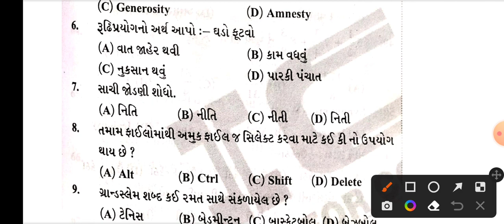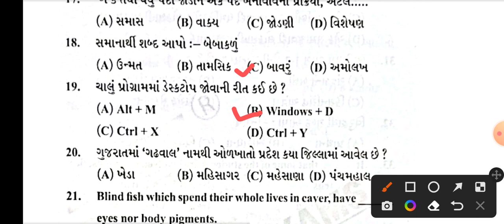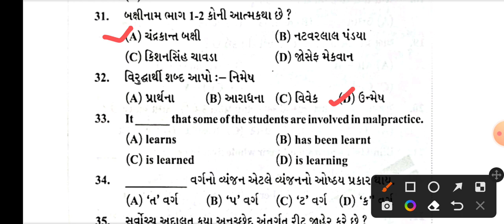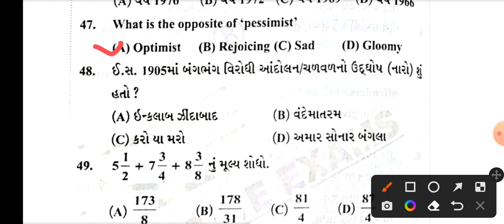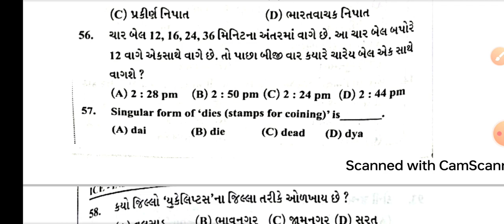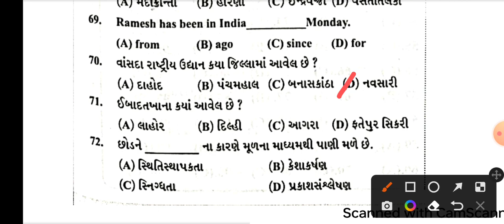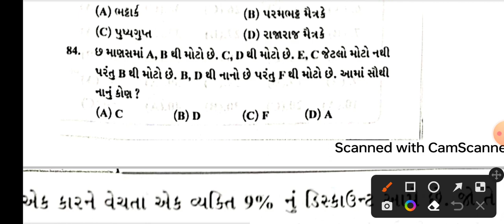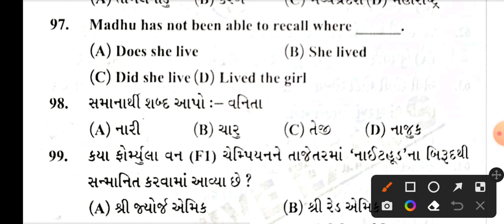Junior clerk and talati Model Paper-83 | Junior clerk IMP Questions | Jr.clerk Paper Solution 2023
This paper is prepared by ICE, Rajkot.

Junior clerk and talati Model Paper : 83,
Junior clerk bharti 2023,
Junior clerk Model Paper 2022,
junior clerk exam date 2023 in gujarat
junior clerk 2022 preparation
2023 junior clerk exam date
tat
tet
junior clerk 2022 exam date gujarat
junior clerk 2022 syllabus
gpsc
તલાટી કમ મંત્રી પરીક્ષા તારીખ 2023
current affairs
exam
preparation
in
gyanacademy
gyanlive
gujarati
gpsc lecture in gujarati
dhyeygpsc
dhyey
icerajkot
interview
unacademy
how to crack gpsc
gpsc study plan
upsc
upsc lecture in gujarati
gsssb
gpscinterview
asi
psi
dyso
high court clerk
constable
daily current affairs
gpsc online
gpscmains
gpsc online lecture
mockinterview
how to pass gpsc
htat
class 3
current
e vidhyalay
senior clerk
junior clerk bharti 2021